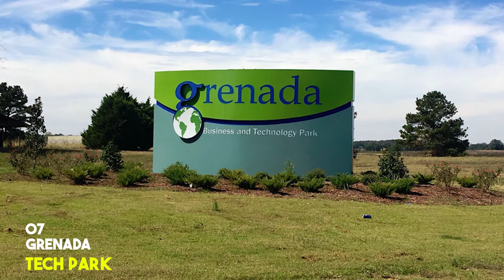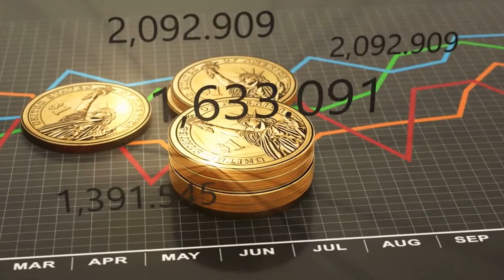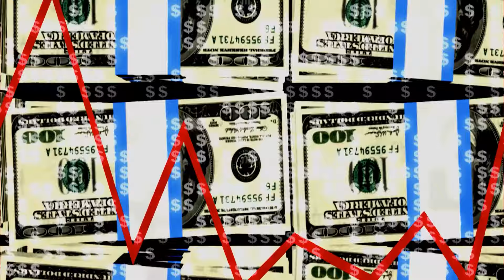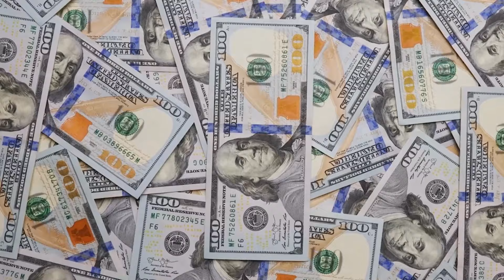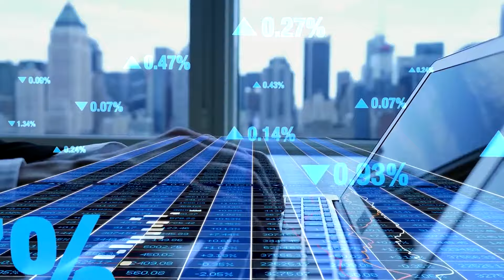10 Most Impressive Mega Projects in Grenada that got SLOW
FAILED, UNCOMPLETED, OR UNFINISHED MEGA PROJECTS IN Grenada

Unveil Grenada's Abandoned Dreams! Explore the island's fascinating (and sometimes frustrating) history of mega projects that never quite made it. From ambitious resorts to grand infrastructure plans, we delve into the reasons behind their failures and the lingering impacts they've left behind. Is there a chance for revival, or will these structures forever stand as testaments to Grenada's unfulfilled potential? Join us on this investigative journey through Grenada's MEGA MISTAKES!

Main Keywords:

Grenada, mega projects, unfinished projects, abandoned projects, Caribbean

America in Tears as Grenada Presents its Failed Megaprojects